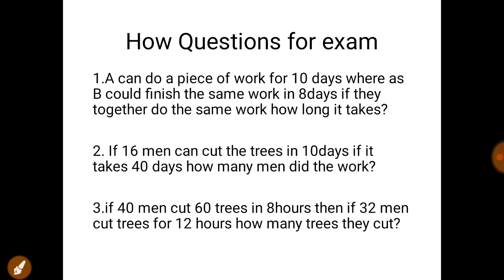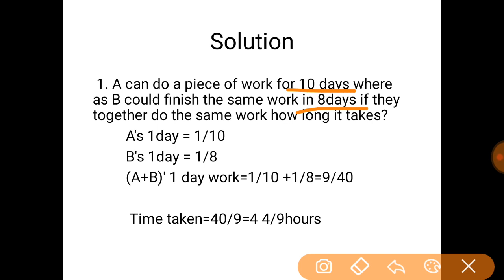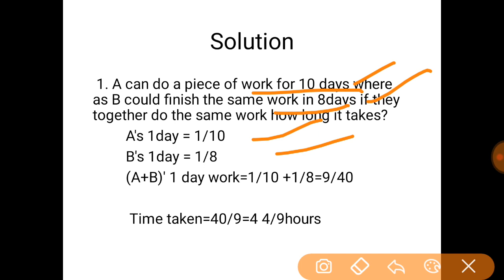Aptitude videos - Time and work Shortcuts for UPSC and TNPSC.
Aptitude videos of Time and work Shortcuts for UPSC and TNPSC students.

Aptitude videos CSAT ,

Time and work problems in Tamil.